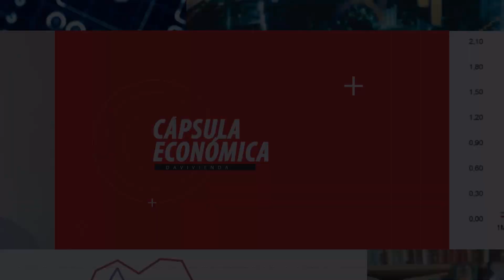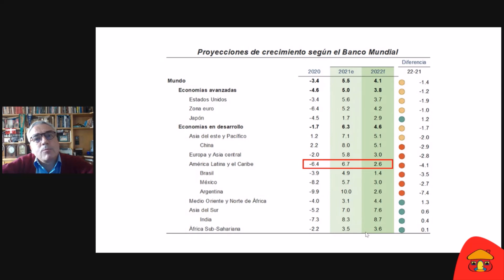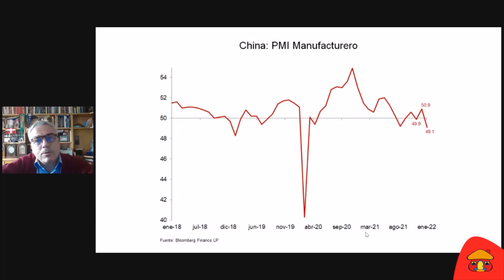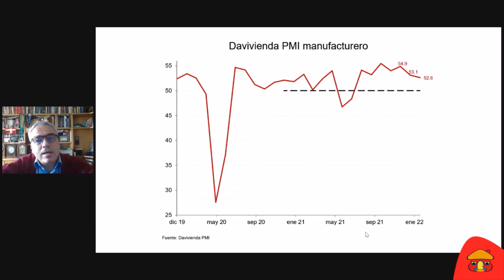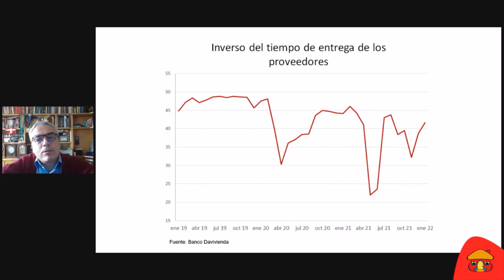Davivienda PMI - Enero 2022 | Banco Davivienda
El índice Davivienda PMI es un indicador que muestra cuál ha sido el comportamiento de la industria colombiana, lo invitamos a que conozca sus resultados para el primer mes de 2022 de la mano de nuestros especialistas.